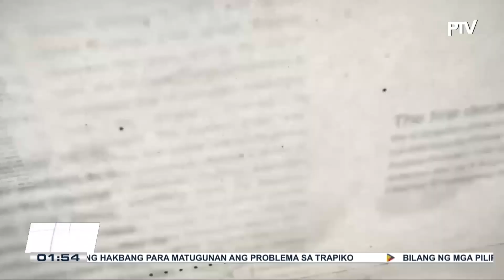DOTr Sec. Bautista, tiniyak ang pagsasaayos ng serbisyo ng mga paliparan sa kanyang pagharap sa...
DOTr Sec. Bautista, tiniyak ang pagsasaayos ng serbisyo ng mga paliparan sa kanyang pagharap sa ‘In Person’